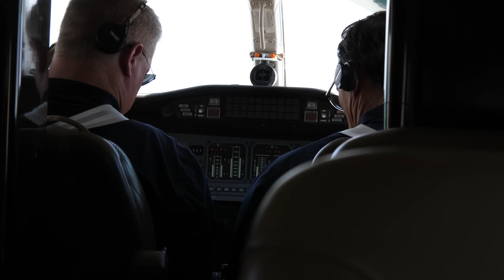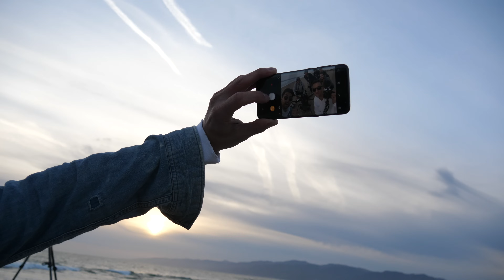HOMEMADE CELL-PHONE DRONE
NEW NEW CAMERA
NEW CAMERA